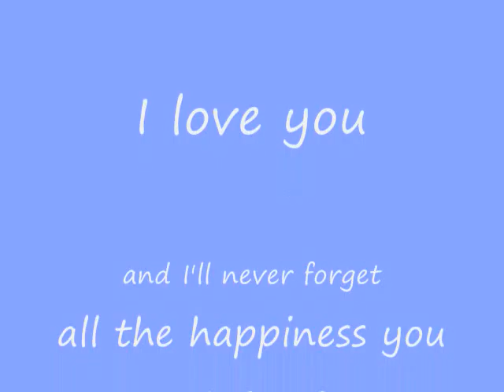♥2.16.09♥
On February 16, 2008 my mare Kiss was put down.  So yesterday I decided to do something to memorialize my beautiful girl.  I wrote her a letter and sent it to her with a balloon.